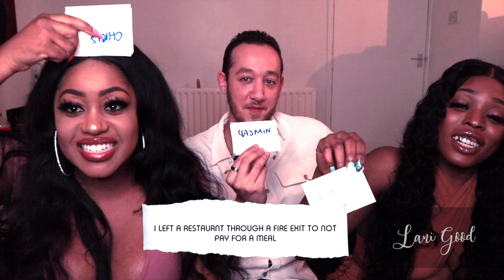I SMUGGLED DRUGS INTO AUSTRALIA! - GUESSING GAME FT BKCHAT CAST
ANOTHER FUNNY VIDEO ON YASMINPINKKS CHANNEL!!! MAKE SURE YOU GO WATCH THAT NOW! XX